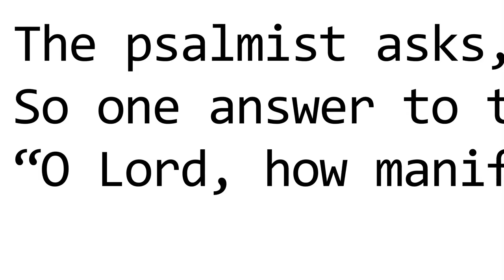Hard Questions: Is God in Hell?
Join the panel of pastors on Hard Questions as we ask: What does it mean that God is a spirit? If God is everywhere, is God in hell? And... What makes Christianity unique from other religions? All that and more on Hard Questions!